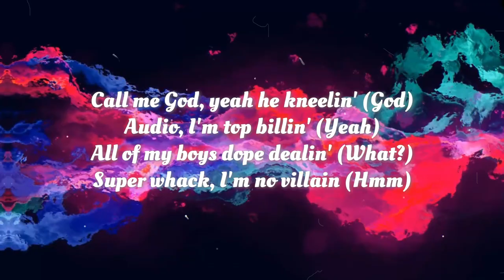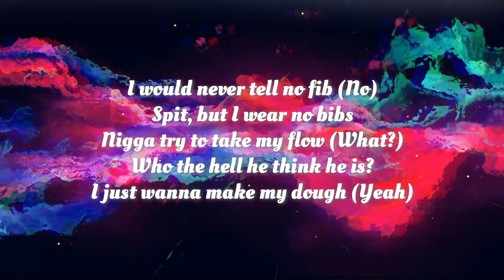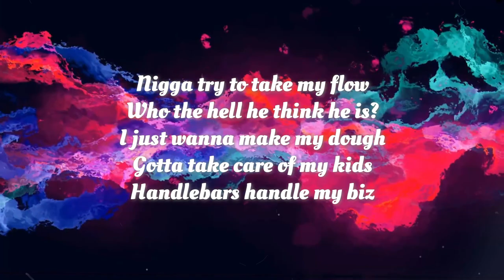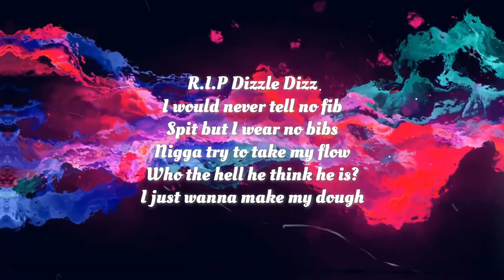Clones (Lyrics) - Tierra Whack (TW2* Album)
Animation by @poormarty. Art by @brotherzachary.

Lyrics:
WESTBOUND EASTBOUND
EVERYBODY WALKIN LIKE ME NOW
EVERYBODY TALKIN LIKE ME NOW
HEARD IM WHO THEY WANNA BE NOW
ADLIB!

WHACK! WHACK!
DAMN SHE KILLIN
WHY SHE GOT HOLES IN HER DENIM?
I AINT BEEN HOME IN A MIN
I AINT NEVER SEEN NO CEILING
CALL ME GOD
YEAH HE KNEELIN
AUDIO, IM TOP BILLIN
ALL OF MY BOYS DOPE DEALIN
SUPER WHACK, IM NO VILLAIN
NIGGA TRY TO TAKE MY FLOW
WHO THE HELL HE THINK HE IS
I JUST WANNA MAKE MY DOUGH
GOTTA TAKE CARE OF MY KIDS
HANDLE BARS HANDLE MY BIZZ
R.I.P DIZZLE DIZZ
I WOULD NEVER TELL NO FIB
SPIT, BUT I WEAR NO BIBS

JUST HOPPED OFF THE PLANE
BOUTA FUCK UP THE GAME
INSANE IN THE BRAIN
NIGGAS KNOW MY NAME!

WESTBOUND EASTBOUND
HEARD IM WHO THEY WANNA BE N